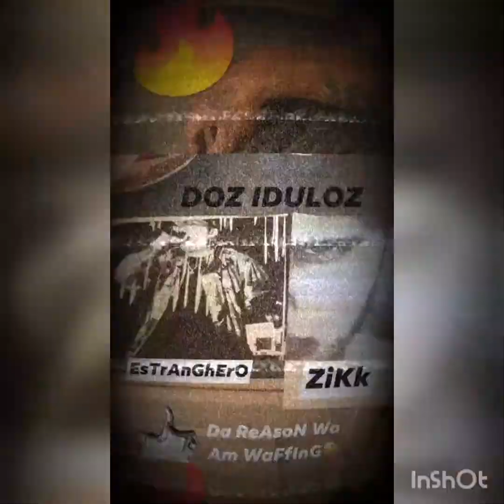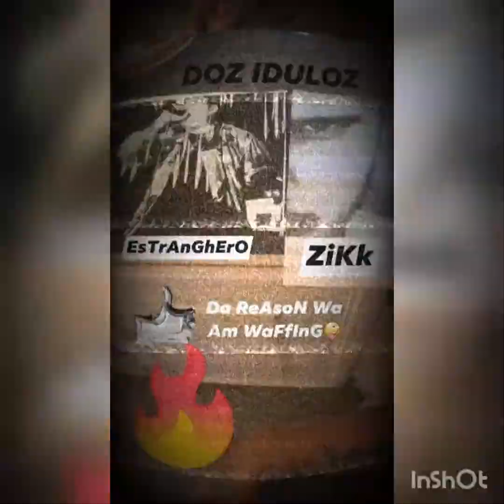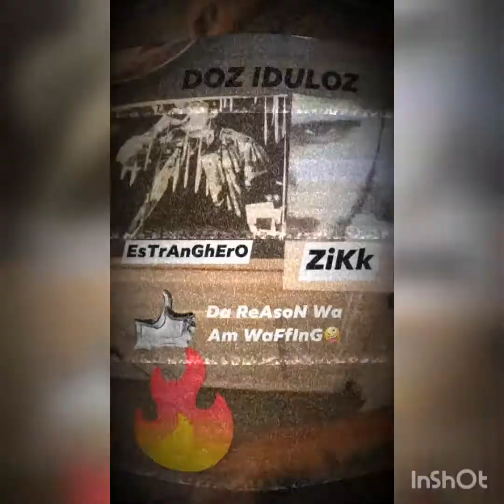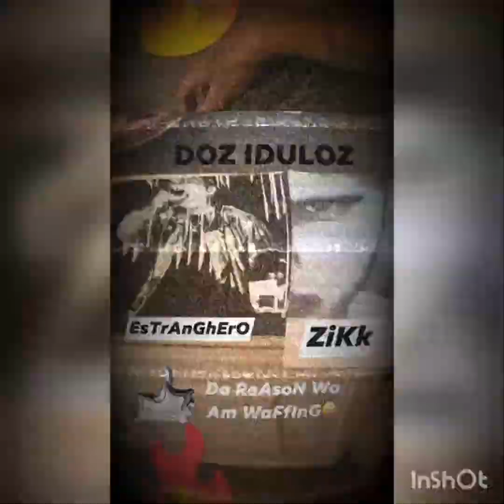WHY WAIT -ZYKE (PROD. BUBBAGOTBEATZ)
Mahiwagang karwahe
Doz iduloz

Why wait (prod. Bubbagotbeatz) -instrumental-